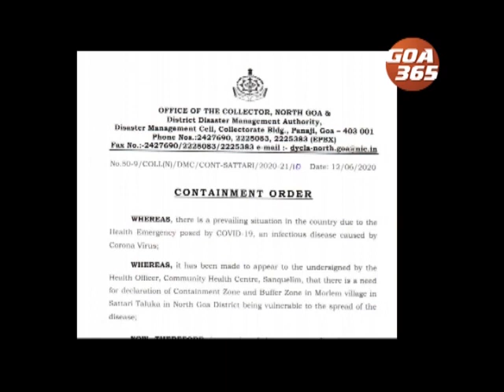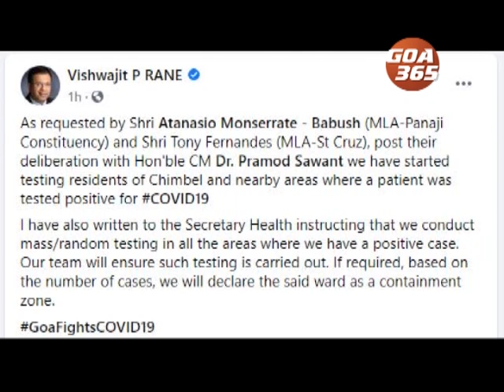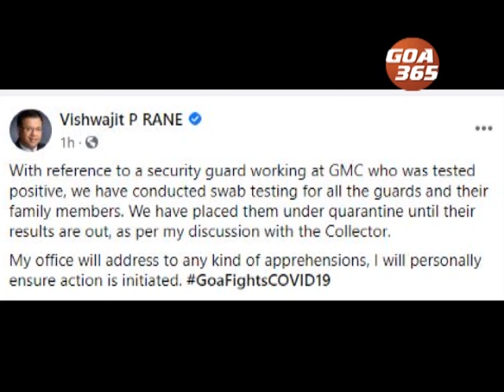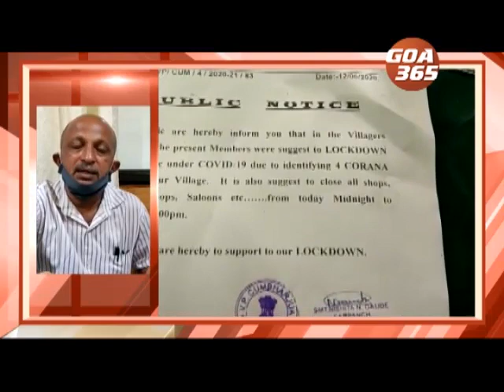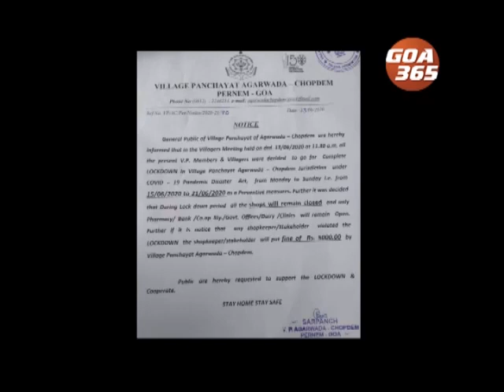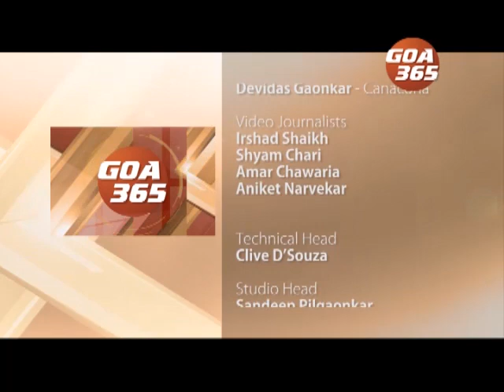GOA 365 13th June 2020 Konkani Khobro